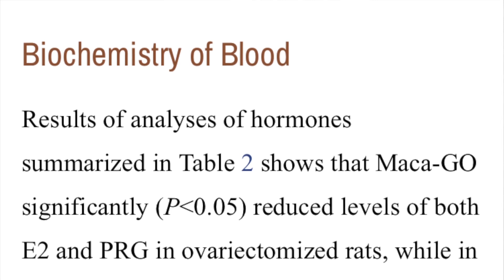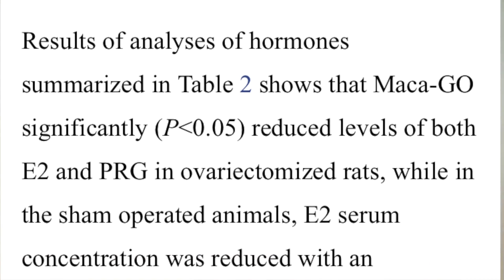MACA & HORMONES: Thyroid, Estrogen, Progesterone & Cortisol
Maca root is widely used as a dietary supplement in Peru as an adaptogen and hormone boosting/balancing herb. However, considering the fact that maca is a cruciferous vegetable, there are concerns of potential anti-thyroid or goiter effects.

In an article that discusses the hormonal balancing effects of gelatinized maca, levels of Estrogen, Progesterone, Cortisol, Adrenocorticotropic Hormone, Thyroid Hormones were tested to see how maca effects the balance of the hormones. This video reviews these effects and discusses whether or not maca is beneficial to hormonal health.